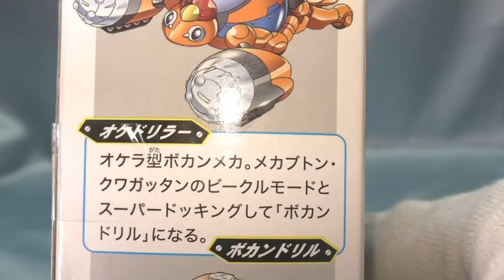タイムボカン２４【ボカンドリル】オケドリラー timebokan twentyfour bokanmech okedriller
タイムボカン２４のボカンメカ。オケラとドリルで
オケドリラー。メカブトン＆クワガッタンにスーパードッキングで
ボカンドリルに。